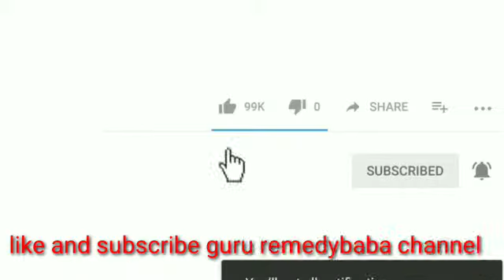बुखार 10 मिनट में गायब,घरेलू नुस्खे और अंग्रेजी दवाये| bukhar ke dawaye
बुखार की दवा बताएं

पुराने बुखार की दवा

बच्चे को बुखार की दवा

बुखार की अंग्रेजी दवा का नाम

बुखार की सबसे अच्छी दवा

जुकाम बुखार की अंग्रेजी दवा

बुखार उतारने की दुआ

Buy product 90%off
1- Branded shoes only 300

3-Mobile 50%off (redmi /realme)

5-Health and gym products 60%

7-Pets animals product like food 80%off

8-Womens jewelry 80%off

11-Redmi Y3 @6200 loot

12-Phones under 10000